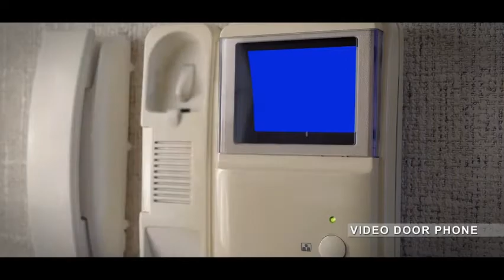Godrej Riviera Kalyan Mumbai - The Rising Address of Future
Set amidst expansive greens and landscape beauty, Godrej Riviera is the most preferred living destination at Kalyan, Mumbai. Designed with 1/2 BHK Apartments, it’s a brilliant living address.

Step into the tranquil and pleasing living address at Kalyan. Welcome to Godrej Riviera Mumbai. Built over two levels of podium, this beautiful and serene setting is a perfect address for you and your loved ones. With a range of exercise and relaxation options, you get loads of leisure facilities to revive yourself here.